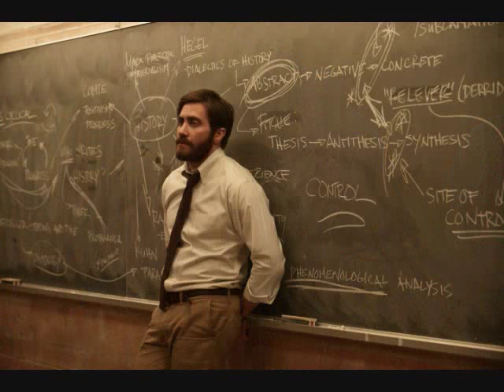ENEMY music video starring Jake Gyllenhaal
Today Enemy came out in a "limited release", to the dismay of many fans. So I made this to help soothe the Jake withdrawals of my gyllenhaalic friends. I hope you like it! This song isn't in the movie, but the lyrics are perfect for the storyline!